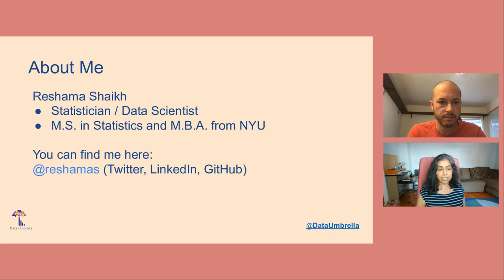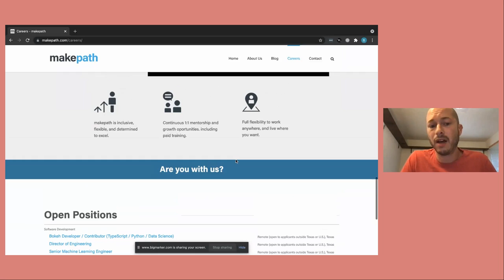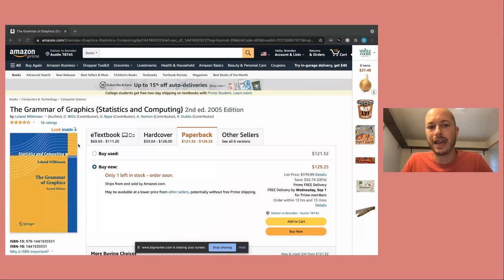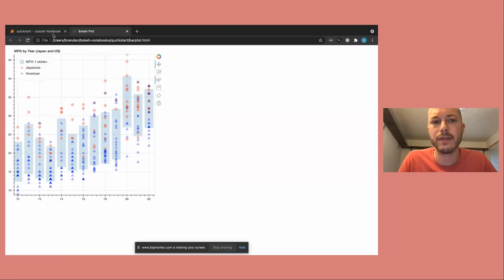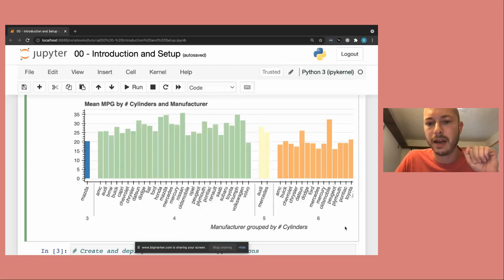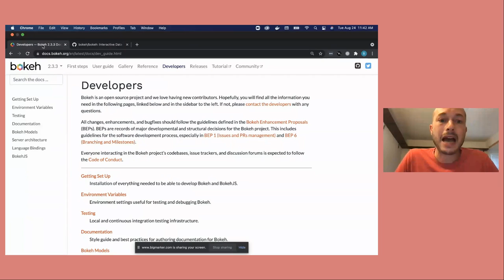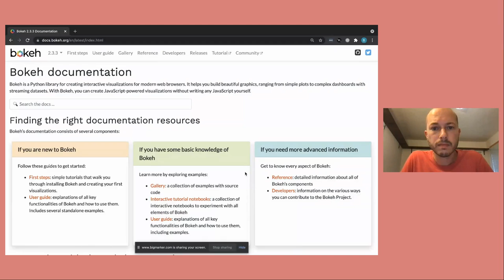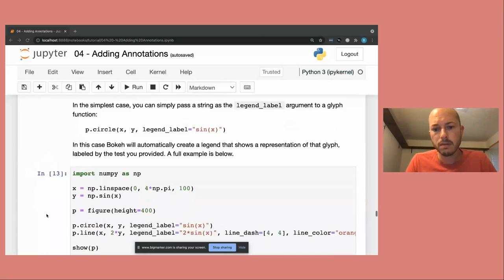[31] Get to Know Bokeh for Visualizing Data (Brendan Collins)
## Upcoming Events

Brendan Collins: Visualizing Data? Get to Know Bokeh!

## Agenda
00:00 Reshama introduces Data Umbrella
05:30 Brendan introduces self
09:15 Bokeh presentation begins
11:04 Applications which use bokeh (Dask, Panel, Chartify, Microscopium)
14:55 History of Bokeh
16:44 Brendan is working on the Bokeh Quickstart which is at
24:05 Bokeh server (`bokeh serve`)
25:50 Getting started with Bokeh (virtual environment, installation, etc.)
30:34 Bokeh Tutorial
39:30 Contributing to Bokeh open source project
40:50 Q&A begins
41:10 Q: Is Bokeh similar to ggplot2?
41:39 Q: What is the Bokeh project that you are most excited about?
42:55 Q: Does Bokeh support datetime annotations on hover?
43:40 Q: How do you choose between using different dataviz packages or tools in your work?
46:25 Q: Can you talk a bit more about WebGL?
49:57 Q: Including LaTeX support in Bokeh for pdf?
51:25 Q: Does Bokeh use JavaScript directly, or in the backend?
52:06 Q: What is it about Bokeh visualizations that make them publication ready?

## Event
Open source data visualization tools are increasing the ways that we can interact with massive datasets in meaningful ways. Bokeh is an interactive visualization library built for modern web browsers. It is a great tool for displaying large datasets in the form of interactive plots, dashboards and apps.

Bokeh is used across a variety of fields, but especially for data science. Because it is interactive, it can be a key asset for biomedical research as it simplifies visual exploration and analysis of large amounts of data.

Brendan is a software developer with expertise in data science and geospatial technology. He is Founder and Principal at makepath, a spatial data science firm in Austin, Texas. In addition to being an active contributor on several open source projects including Datashader and Bokeh, he most recently created the Xarray-Spatial library for large scale spatial analysis. He has worked with companies including Anaconda, NASA, Samsung, The Nature Conservancy, World Wildlife Fund, USAID, and The Bill and Melinda Gates Foundation.